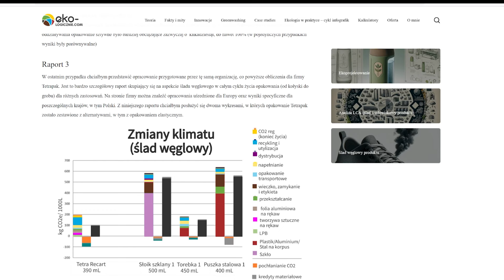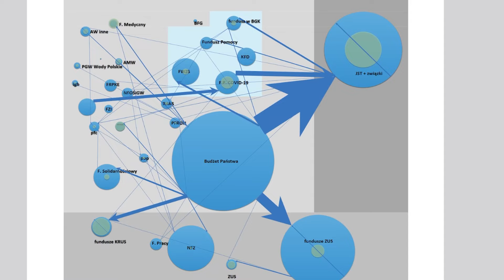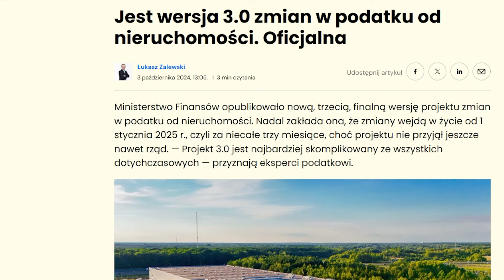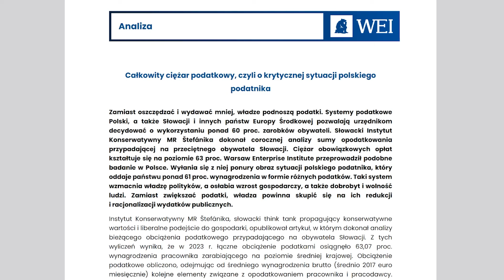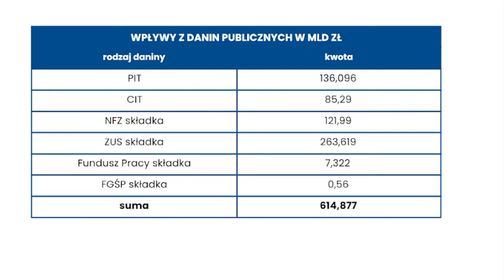Niszczarka podatków #11 | Jak doi nas państwo?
Alkotubki, saszetki, bobry i inne kobry to tylko zasłona dymna dla wielu spraw – państwo łata dziurę budżetową jak może, po cichu nakłada nowe daniny, nie likwiduje starych i do tego jeszcze Unia Europejska wystawia nam rachunek za plastik. W tym odcinku „Niszczarki podatków” także o rankingach konkurencyjności podatkowej, w którym Polska szoruje po dnie. Zapraszamy!

Ten podcast powstaje dzięki wsparciu naszych Patronów na Patronite!